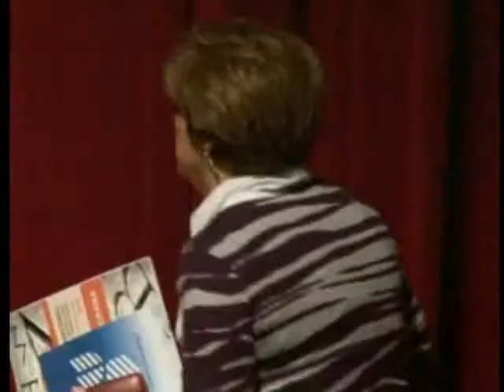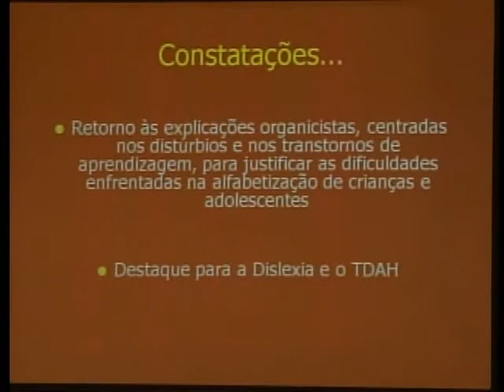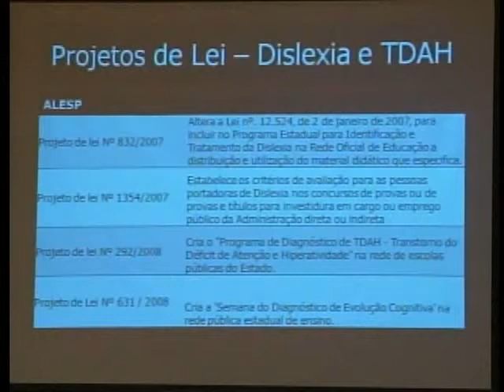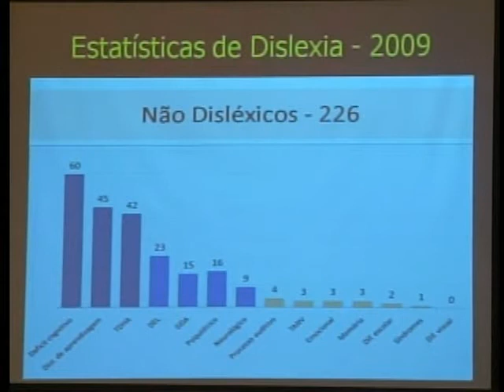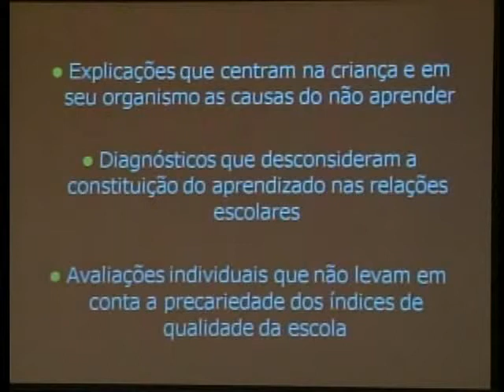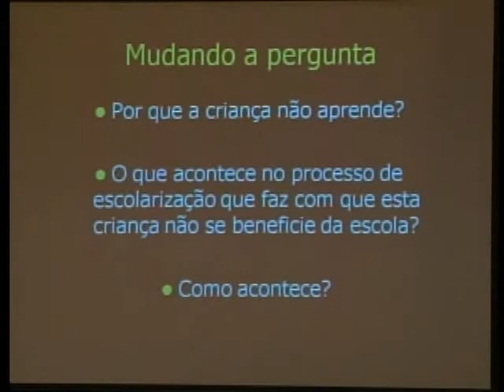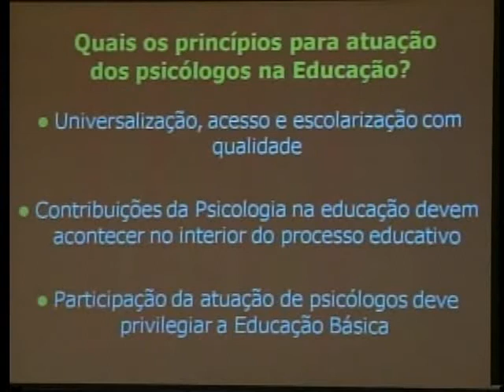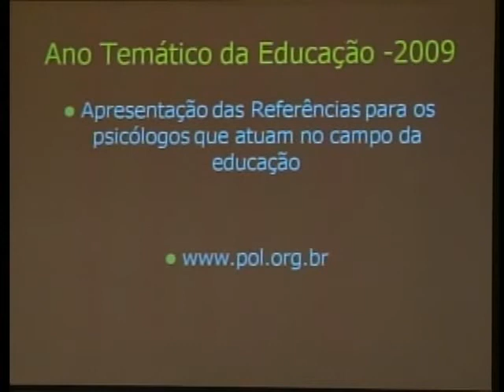Simpósio – Políticas Públicas e a Medicalização da Educação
Data:
11/11/2010

Participantes:
Eliseu Gabriel – Câmara Municipal de São Paulo

Marilene Proença – Conselho Regional de Psicologia - CRP SP